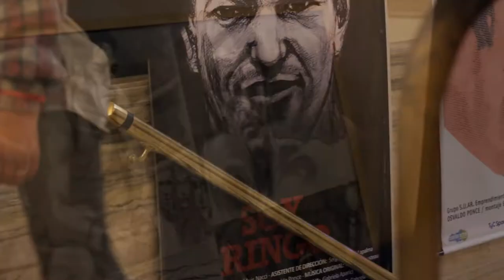Soy Ringo en el Cine Gaumont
El Director de Arte de "Soy Ringo", Andrés Sergio Echeveste, habla del estreno y de los nuevos horarios de la pelicula del a vida del boxeador más carismático de la Argentina, Oscar Natalio "Ringo" Bonavena.

Tema: Matogrosso de Los Natas